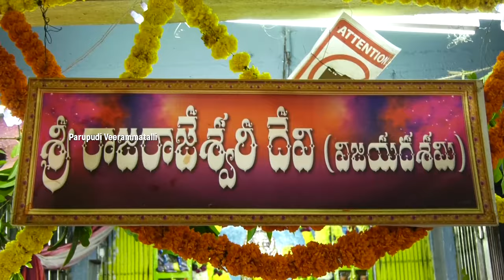10వ రోజు__ఇంద్రకీలాద్రిపై శ్రీ రాజరాజేశ్వరి దేవి (విజయదశమి) గా అమ్మవారి దర్శనం | Sri Rajarajeswari